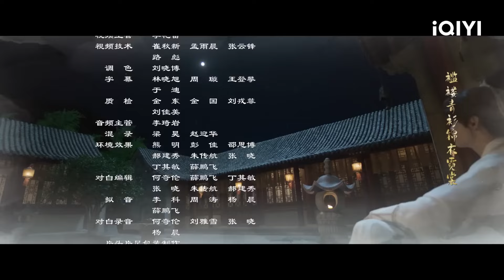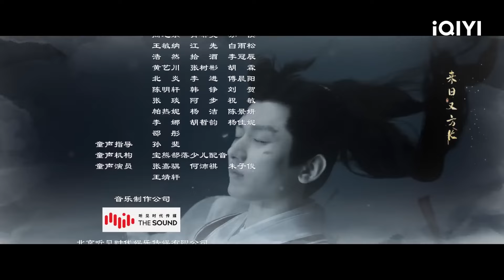[Thuyết Minh]Liên Hoa Lâu Tập 5 | Phim Cổ Trang Kiếm Hiệp Siêu Hot Đáng Xem | iQIYI Vietnam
Diễn viên chính: Thành Nghị, Tăng Thuấn Hy
Miêu tả: "Liên Hoa Lầu" là một bộ phim võ hiệp trinh thám do Quách Hổ và Nhậm Hải Đào đạo diễn, với sự tham gia của các diễn viên Thành Nghị, Tăng Thuấn Hy, Tiêu Thuận Nghiêu. Bộ phim được chuyển thể từ tiểu thuyết " Liên Hoa Lầu Cát Tường" của Tùng Bình, kể về Lý Tương Di - Môn chủ Tứ Cố Môn nổi tiếng trong võ lâm, sau một trận chiến lớn bị thương nặng và từ đó lui về làm một lang trung không thèm quan tâm danh vọng. Trong cuộc gặp gỡ người bạn mới Phương Đa Bệnh và Địch Phi Thanh - kẻ thù cũ, Tương Di quyết định trở lại giang hồ một lần nữa. Mười năm trước, Lý Tương Di (do Thành Nghị thủ vai) - Chủ Môn phái Tứ Cố Môn, với thanh kiếm Tương Di Đại Kiếm vô song thiên hạ, trở thành ánh sáng của võ lâm chính đạo...